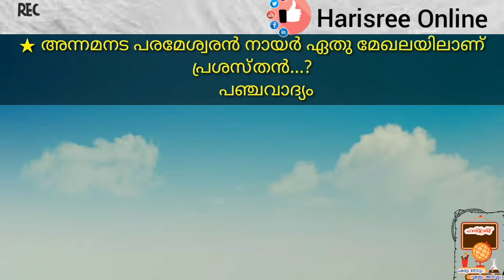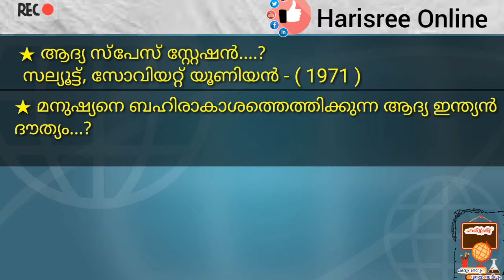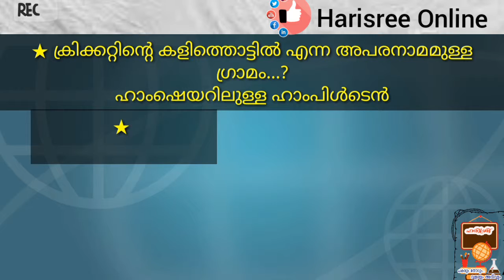വാർത്തയിലെ അറിവ് 13, 14 ജൂൺ 2019 | Daily GK update for PSC